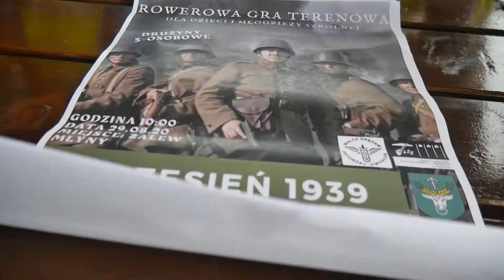Gra terenowa z Orłem Białym w tle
W ubiegłą sobotę dzieci i młodzież Gminy mogły wziąć udział w grze terenowej łączącej zabawę z edukacją historyczną. 🚴‍♀️🌳🌍📖 Zapraszamy do oglądania relacji! 🎞🎬🎥